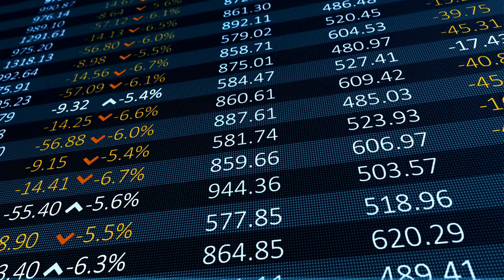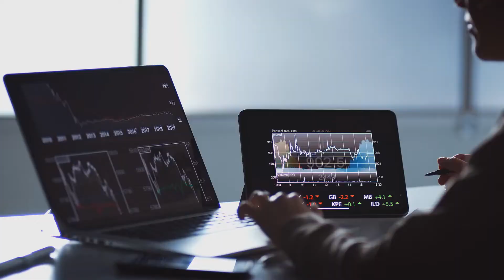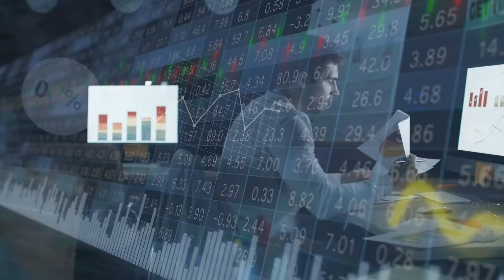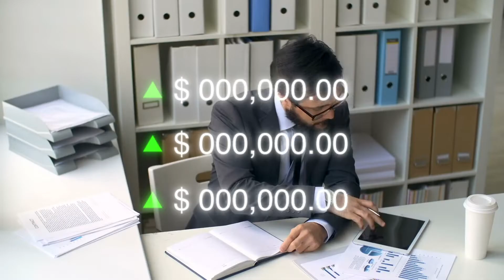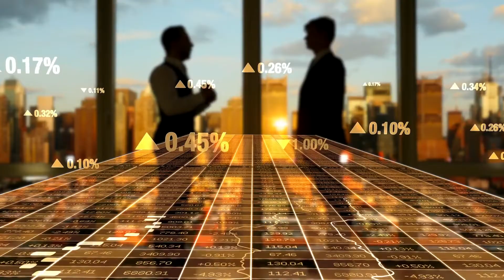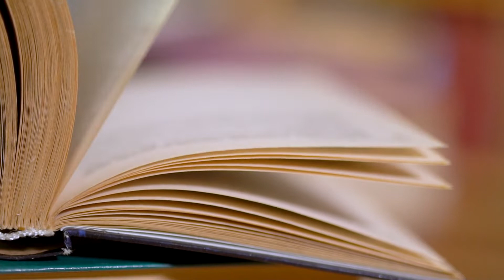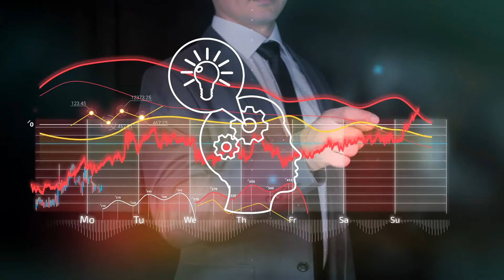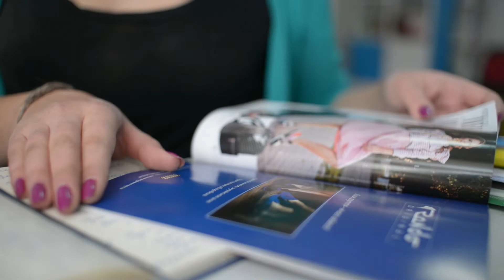The WILD Financial World 10 Best Wall Street Movies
In this video, you will gain a deeper understanding of the movies considered the most famous depictions of finance and the stock market throughout cinema history.
These movies typically have intriguing stories and great actors, ensuring they are entertaining. Some are based on actual events; some are works of fiction, while others are simply excellent examples of action thrillers or even comedy.

Time Stamp
00:00 Intro
01:10 #10 Rogue Trader
02:18 #9 Too Big to Fail
03:30 #8 Enron: The Smartest Guys in the Room
04:20 #7 Wall Street: Money Never Sleeps
05:39 #6 Margin Call
06:25 #5 Trading Places
07:27 #4 The Big Short
08:08 #3 Inside Job
09:15 #2 The Wolf of Wall Street
10:23 #1 The Wall Street
11:29 Outro

🎥 Welcome to the Skillset where we discuss Investing, Entrepreneurship, and of course. All things Crypto related!

💰 You might be considering venturing into the world of Crypto and NFTs and don’t know where to start.

📈 Or you might be interested in general business-related topics. Either way, you have come to the right place!

💼 This channel might be about Investing and Business, but we aim to please as much as we can and keep you entertained so that we will discuss a wide range of topics.